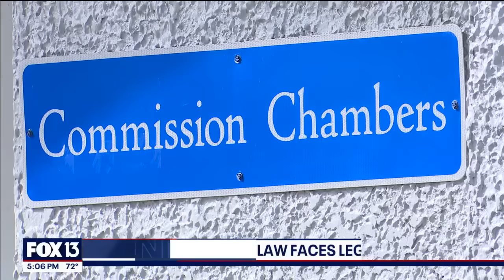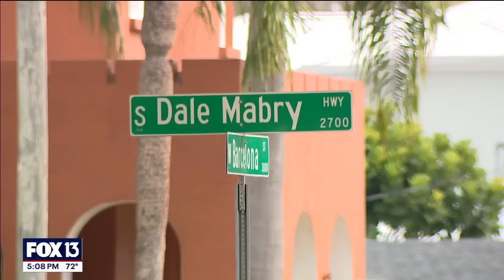What's that bass sound in Tampa Bay? Florida scientist investigates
A group of neighbors in South Tampa are teaming up with a scientist from Mote Marine Laboratory to try to get to the bottom of a noise that's been keeping people awake at night. FOX 13's Aaron Mesmer reports.